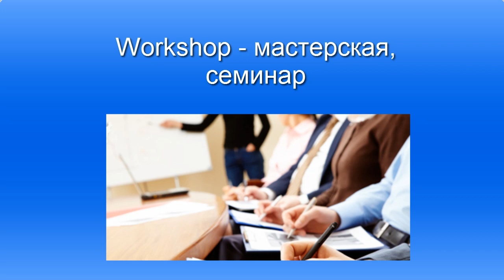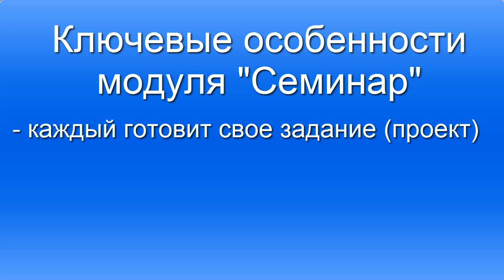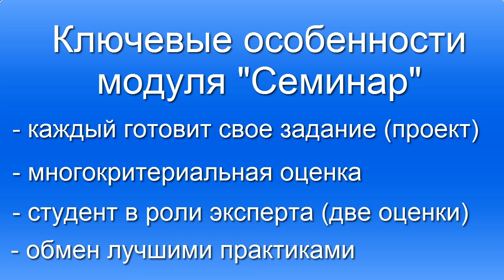Сущность модуля "Семинар"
Приложение к веб-КПК "Реализация образовательных программ с применением электронного обучения